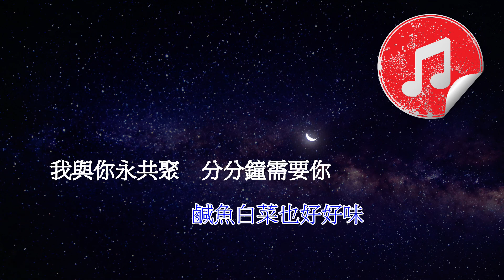[原版伴奏] 林子祥 分分鐘需要你 (KTV 消音伴奏)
林子祥 分分鐘需要你
原版伴奏 (消音伴奏)
《2005 演唱會版》
原版純樂伴奏有導唱聲, 故此特別製作消音伴奏

作詞：鄭國江
作曲：林子祥
編曲：Keeva

願我會揸火箭　帶你到天空去
在太空中兩人住
活到一千歲　都一般心醉
有你在身邊多樂趣

共你雙雙對　好得戚好得意
地冧天崩當閒事
就算翻風雨　只需睇到你
似見陽光千萬里

有了你開心D　乜都稱心滿意
鹹魚白菜也好好味
我與你永共聚　分分鐘需要你
你似是陽光空氣

扮靚D皆因你　癲癲地皆因你
為你甘心作傻事
扮下猩猩叫　睇到乜都笑

若有朝失左你　花開都不美
願到荒島去長住
做個假的你　天天都相對
對木頭公仔做戲

你似是陽光空氣

你似是陽光空氣

你似是陽光空氣